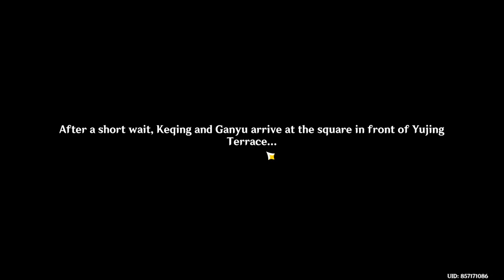Genshin Impact Lantern Rite Quest - Part 1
has some laggy parts